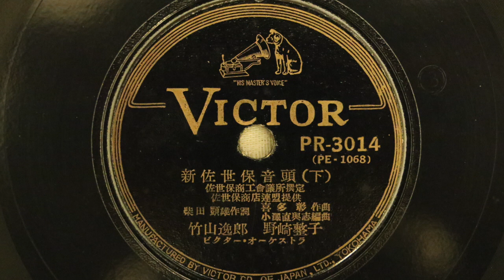Victor Records PR-3014 Japanese 78 (065b)